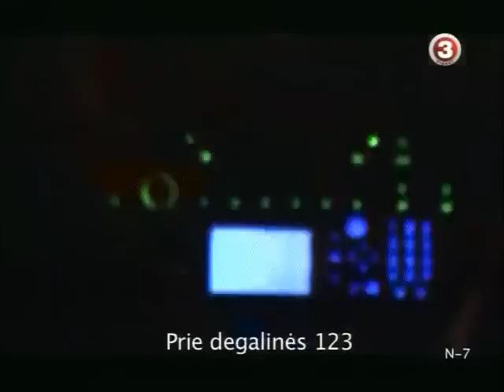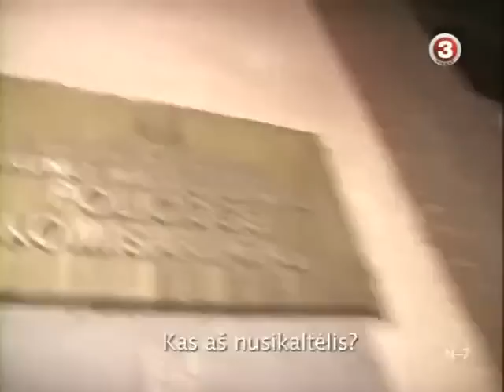Farai 2010-01-07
00:00 Intro
01:27 Kaunas 22.35
03:26 Šiandien laidoje
04:35 Šiauliai 01.35
08:30 Kaunas 23.30
13:49 Šiauliai 23.40
19:50 Neblaivus BMV vairuotojas
23:11 Kaunas ginkluotas užpuolimas
30:14 Klaipėda 14.30
33:53 Kitoje laidoje